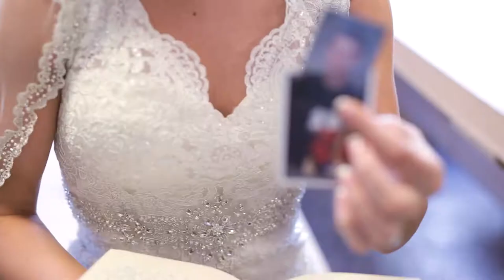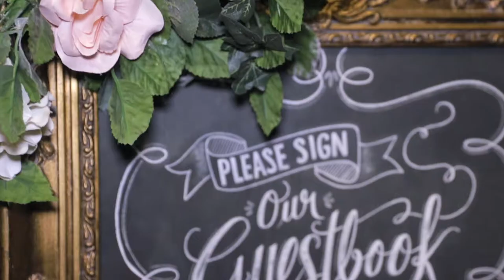When a Photographer Marries a Videographer - Detroit Mountain, Minnesota Wedding Film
Brittany and Caleb's Detroit Mountain, Detroit Lakes Minnesota Wedding Film by Chico California Photography & Videography team, TréCreative.

See Caleb&Brittney's wedding photography by TréCreative